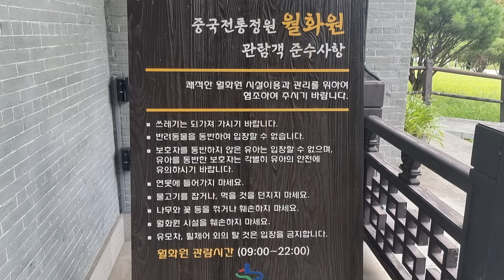월화원 여름끝자락 힐링하기 Wolhwa Garden Healing at the end of summer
사계절이 아름다운
 월화원 여름 끝자락 힐링하고 가세요.
늘 고맙고 감사합니다.
Beautiful in all seasons
 Wolhwa Garden Please heal at the end of summer.
I am always grateful and grateful.

ES- You can`t Control who You Fall For
Victor Lundberg